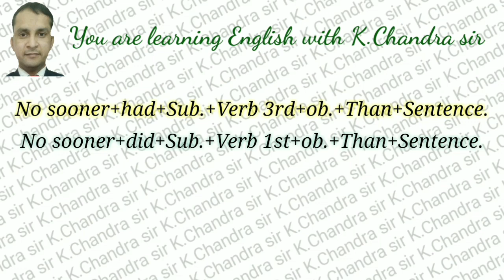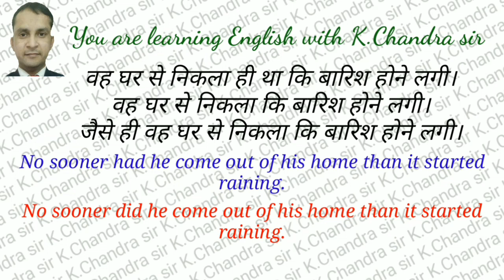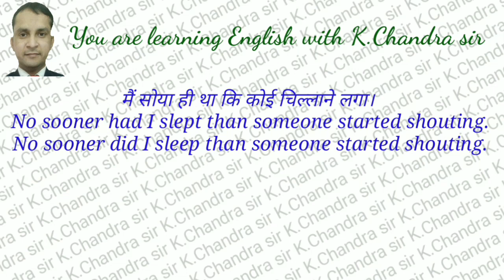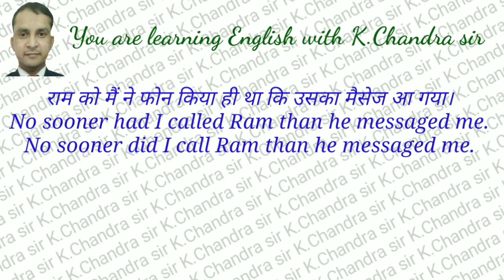No sooner than | Use of no sooner than | Board Exam and Competitive Exam by K.Chandra sir